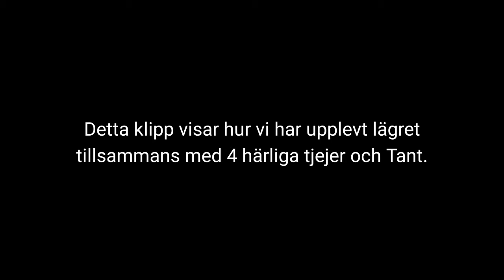2/11 2017 Sista dagen på lägret, dag 4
Wickströms Utbildningsstall